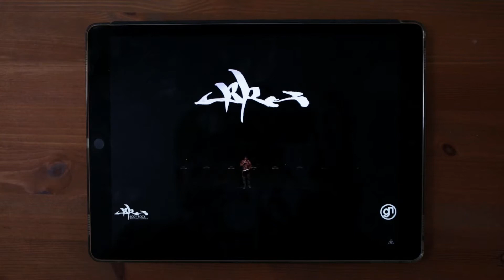КАК ПРИДУМАТЬ ТАНЦЕВАЛЬНОЕ ШОУ/ Онлайн-курс по постановке номера от Насти Андерсон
Creative mind это - образовательный курс для начинающих и продолжающих хореографов-постановщиков!

Из чего состоит курс:
10 видео-уроков на тему постановки номера формата Vibe, WOD, Body Rock
7 домашних заданий на развитие креативного мышления
+ индивидуальный звонок по Зум с каждым участником для обсуждения домашних проектов

Мы поговорим о процессе построение шоу, важных моментах и частных ошибках. Идея, вдохновение, истории, сюжет, рисунки, музыка, переходы, реквизит, образ, костюмы и это еще не все темы уроков. Мы научимся мыслить креативно и придумывать шоу, которые зритель запомнит и принесут вам и вашей команде - долгожданные результаты!

Этот образовательный курс идеально подойдёт для тех, кто хочет создавать интересные и выделяющиеся на общем фоне танцевальные номера.
Вы научитесь работать с разноплановыми рисунками, придумывать необычные переходы и запоминающийся образ

Жду вас на страницах курса!